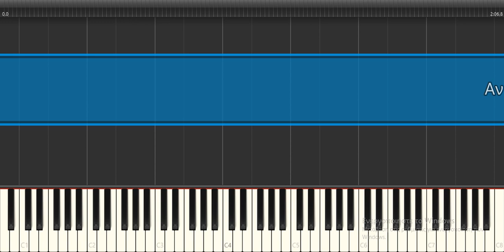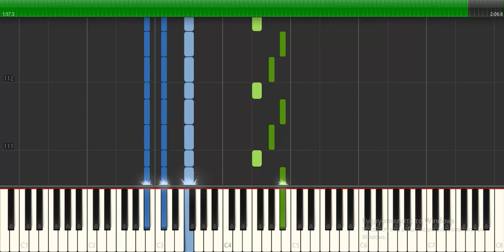Αν σ' αρνηθώ αγάπη μου - Παρτιτούρα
Μουσική: Πλέσσας Μίμης
Στίχοι: Στρατηγοπούλου Δανάη
Ερμηνευτές: Κώστας Χατζής, Τζένη Βάνου
Εκτέλεση από Αρβανιτάκη